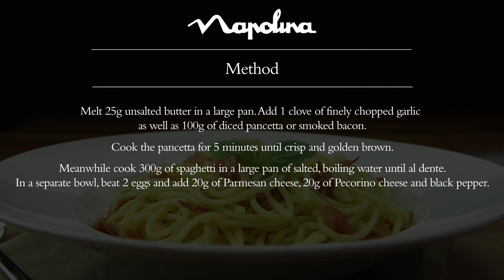Spaghetti Carbonara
A delicious version of the classic Italian pasta dish with crispy pancetta and creamy carbonara sauce. It’s a quick and simple meal for four!

25g unsalted butter
100g pancetta or smoked bacon, diced
300g Napolina Spaghetti
40g Parmesan cheese, grated
40g Pecorino cheese, grated
1 garlic clove, finely chopped
2 eggs, beaten
Salt
Black Pepper

If you liked our Spaghetti Carbonara, we think you'll love.